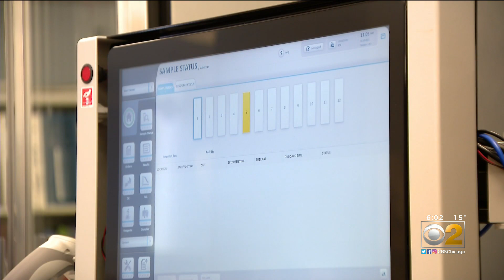An Inside Look At Rush University Medical Center's Lab Investigating The Coronavirus And Its Variant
Just over a month after a new variant of COVID-19 was first found in Chicago, the city has a new way to detect, monitor, and learn about it. As CBS 2 Investigator Megan Hickey reports, it is all thanks to a group of scientists at Rush University Medical Center.